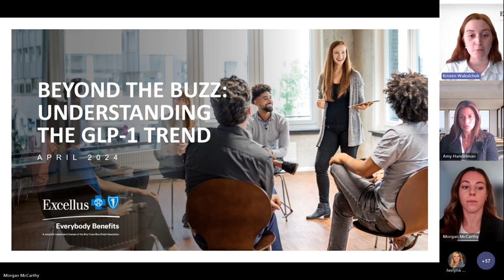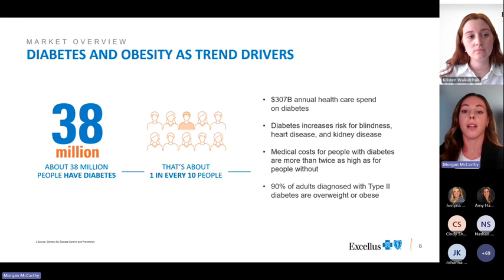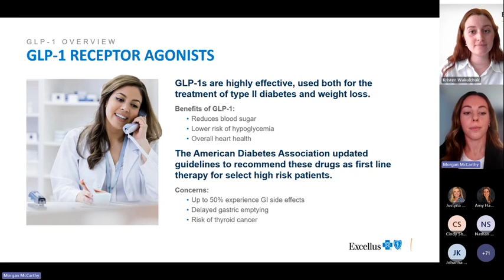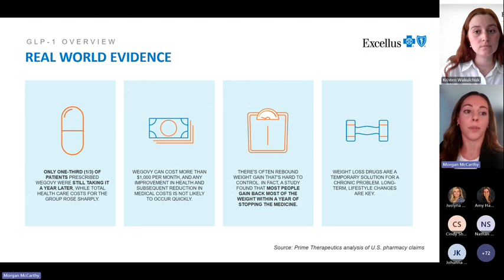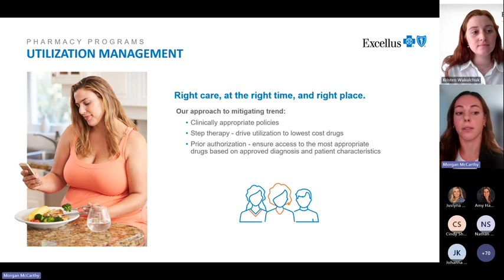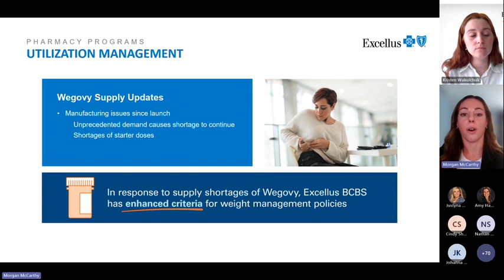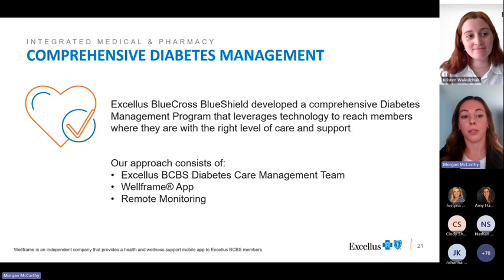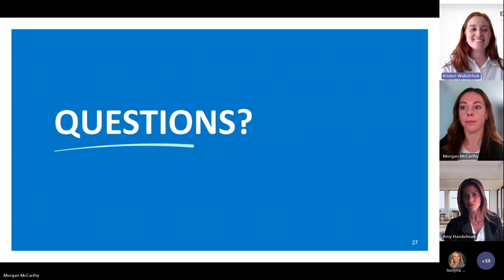Beyond the Buzz: Understanding the GLP-1 Trend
GLP-1 Agonists are currently one of the most talked about trends in the pharmacy market.

What are these drugs?
What are their long-term impacts?
What are we doing to lower costs for employers and protect our members?

As the use of these drugs continues to grow, we want to keep you informed and help you understand what you can expect from us as we continue to support groups and their teams.

About Excellus BlueCross BlueShield
Excellus BlueCross BlueShield is part of a family of companies that finances and delivers vital health care services to about 1.5 million people across upstate New York. Excellus BCBS provides access to high-quality, affordable health coverage, including valuable health-related resources that our members use every day, such as cost-saving prescription drug discounts and wellness tracking tools. Excellus BCBS is a nonprofit independent licensee of the Blue Cross Blue Shield Association.

Our Mission
To help people in our communities live healthier and more secure lives through access to high quality, affordable health care.

Our Vision
To be recognized and valued as the community and business resource for health care security through financial strength, effective cost control, ease of use, and commitment to health improvement.